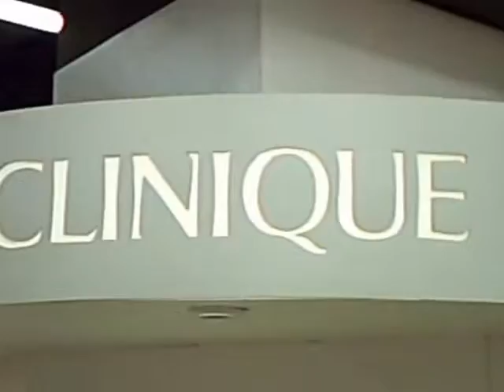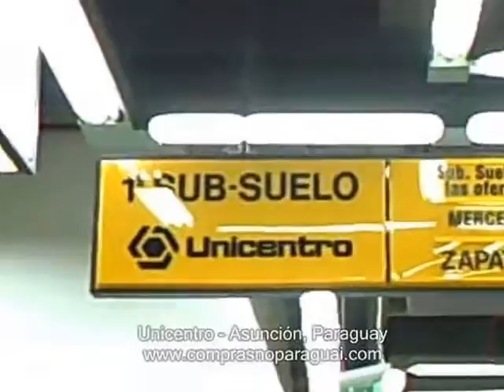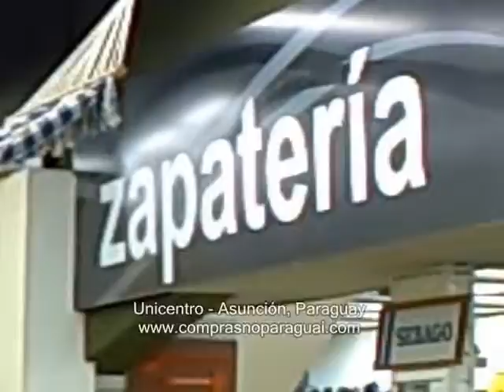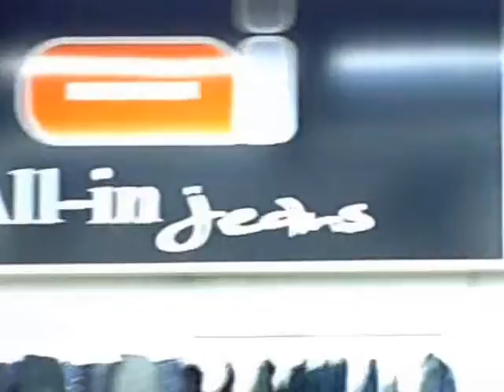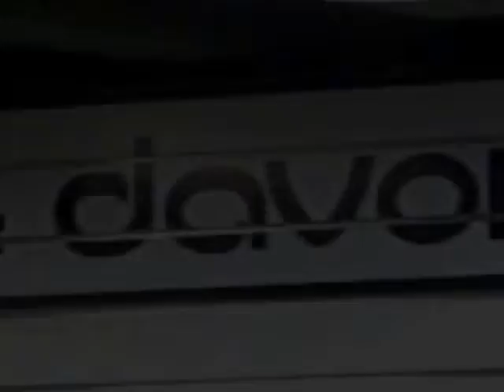Unicentro Multi tienda - Asunción Paraguay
Uma viagem pelo interior desta luxuosa loja de departamentos na capital do Paraguai. São 6 andares que cobrem tudo que o turista pode desejar, desde eletronicos até caça e pesca, passando por roupas de griffe, joias, cosmeticos, artigos esportivos, louças e moveis importados. Unicentro é uma das maiores lojas de departamentos do Paraguai

info da loja em